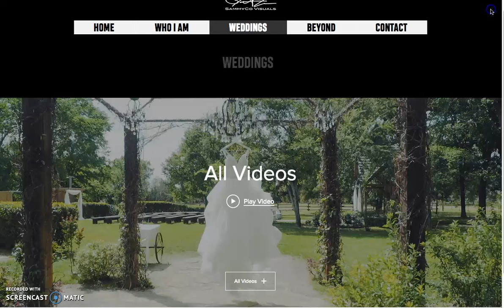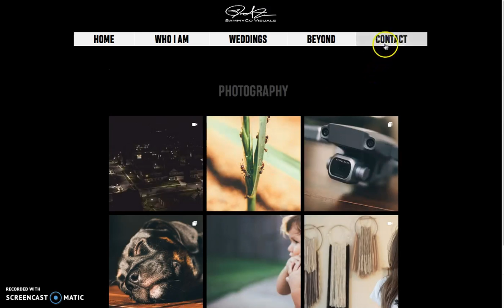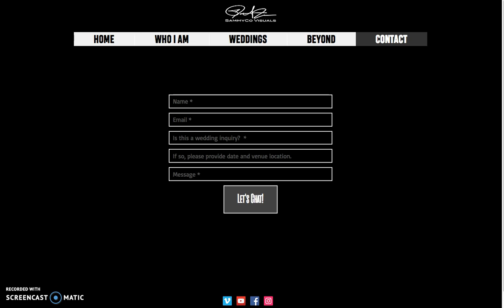Rise Peer Feedback - Samuel Torres